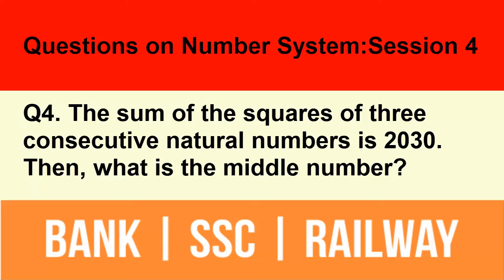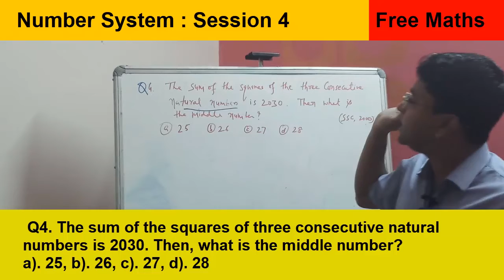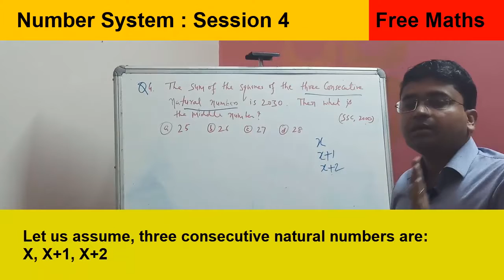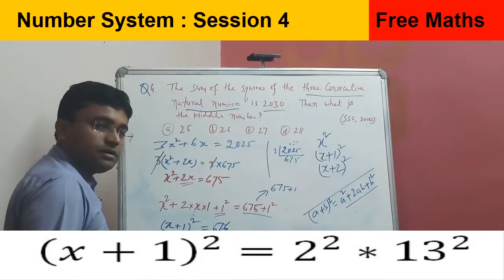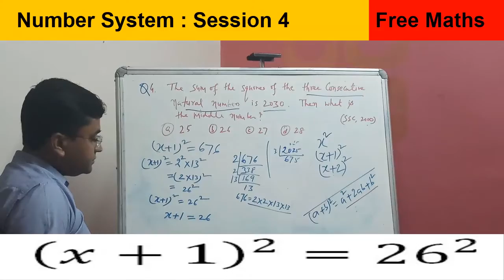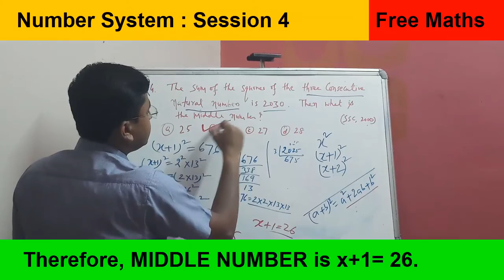Questions on Number System and Equation Solving | Number System : Session 4 | SSC BANK RAILWAY EXAMS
Number System : Session 4 | Mathematics for Competitive Exams | SSC BANK RAILWAY | Questions on Number System and Equation Solving

Dear Friends,
The Question taken in  this session is very important for your competitive exams like SSC, BANK, Railway and other related Exams.

However, We have yet to cover Square and Square Root Related questions and their different solutions. We will come with that classroom video very soon.

Happy Learning.

Regards,